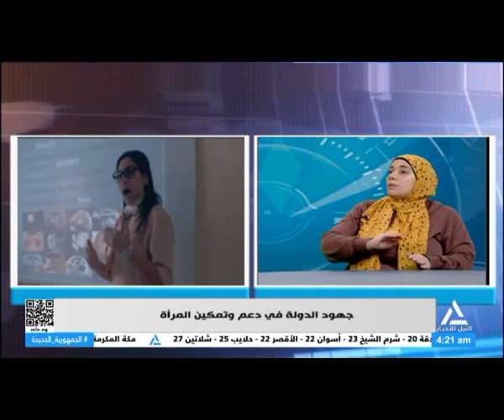حوار اليوم 24-11-2024 جهود الدولة في دعم وتمكين المرأة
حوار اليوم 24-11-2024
جهود الدولة في دعم وتمكين المرأة
د/ فاطمة حسين - الباحثة القانونية ورئيس قسم المرأة في وكالة أنباء الحدث